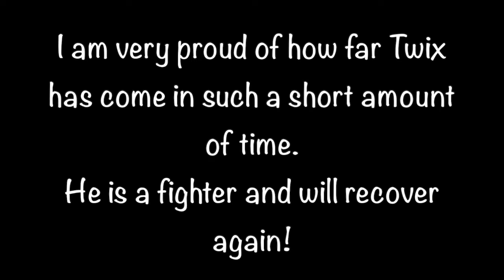Day 118: Collection - Recalls to Bucket (2nd Back Surgery)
All the videos in this series are to document Twix's recovery from a second emergency herniated disc surgery.  Twix is a 8-year-old Border Collie.

It has been a long road to recovery and will take at least a year or more for me to get my boy back to 100% but I have faith that it will happen.

Thank you for all of you that have been praying and sending positive thoughts and vibes our way!  My boy is getting well!  Thank you for following his progress.  To learn more about rehabilitation and strength/conditioning training for dogs you can follow Twix's Facebook

You will see the exercises on:
Underwater Treadmill

Treadmill

Stride Training

Proprioception exercises (cavaletti's, heel work, sidestepping, spins, backward circles, around, behind, walking, trotting, jumping, and much more)

Tricks that help in Twix's recovery that build his core, balance, coordination or that work on his foot placement (proprioception).  Tricks are not just for fun, but they also have a focus on his rehabilitation.  Some tricks will include bow, ta-da, sit pretty, Criss/cross or cross paws, paw foot lifts, high 5, paws up, salute, bounce, jump, hind leg lifts, back up, sidestepping, pivoting, around, behind, backward circles, right and left turn or spin and twirl, sit, down, stand, dig, backward leg weaves, leg weaves, crawl, and so much more.

Massage

Have a great day with your dog, today and every day!
Pam, Isabelle, Bandit, Twix and Wynnie